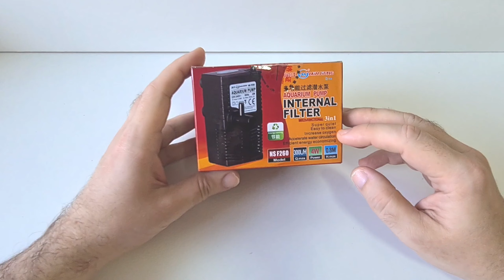Análise Filtro Minijang NS F260 300 l/h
Neste vídeo, faço a análise do Filtro Marca Minijang, modelo NS F260 de 300 l/h.  Um filtro interno recomendado para aquários pequenos.